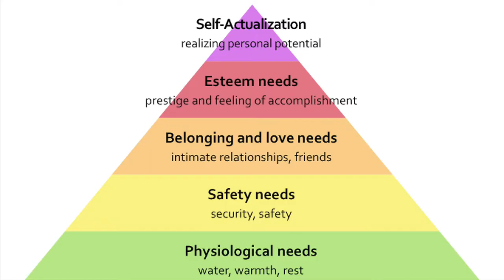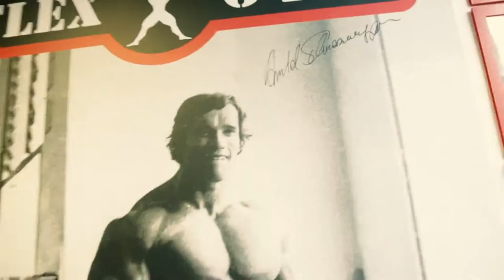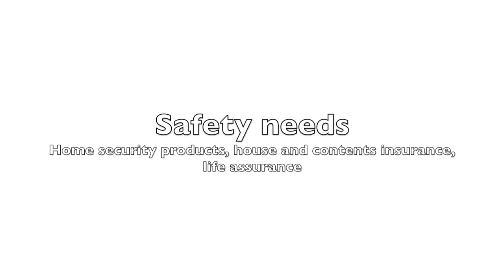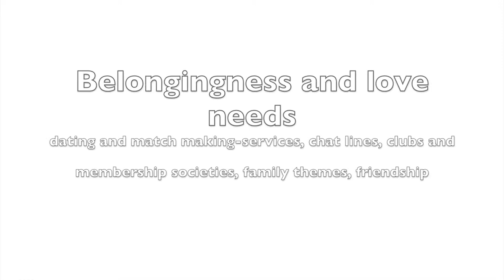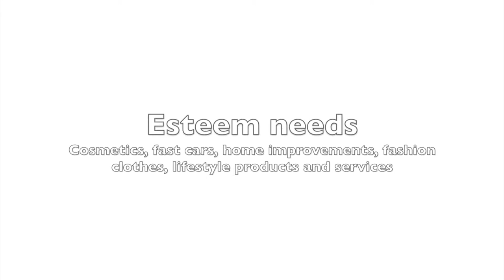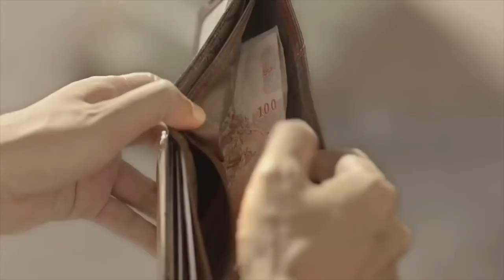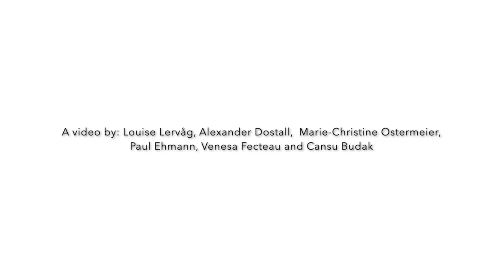MASLOW'S HIERARCHY OF NEEDS IN ADVERTISING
Social psychology of work - University of Valencia

A video by: Louise Lervåg, Alexander Dostall,  Marie-Christine Ostermeier, Paul Ehmann, Venesa Fecteau and Cansu Budak